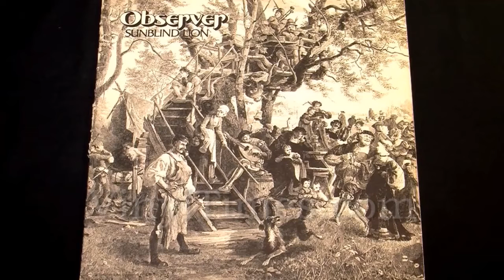Sunblind Lion – (Make It) Last Another Day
Observer
1976